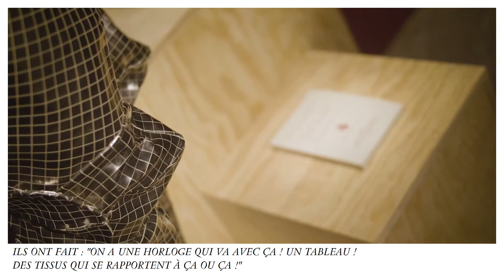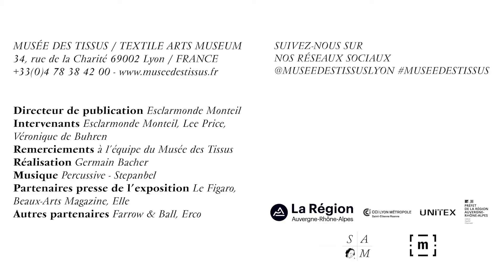EXPOSITION Art, modę et subversion. La collection Lee Price au musée des Tissus.